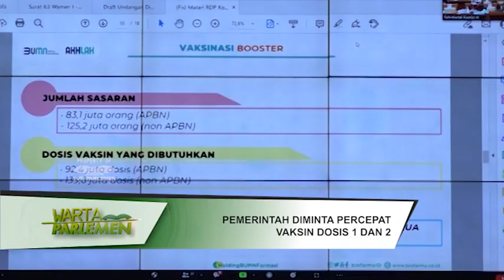WARTA PARLEMEN - PEMERINTAH DIMINTA PERCEPAT VAKSIN DOSIS 1 DAN 2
Pemerintah Akan Memulai Vaksinasi Covid Sembilan Belas Dosis Ketiga Atau Booster Pada Awal Tahun Depan. Sementara Itu, Vaksinasi Dosis Pertama Dan Kedua Masih Belum Merata Secara Kuantitas Dan Kualitas. Untuk Itu Komisi Sembilan DPR RI Meminta Pemerintah Tetap Fokus, Dan Mempercepat Vaksinasi Dosis Pertama Dan Kedua, Hingga Tuntas Dan Merata Di Seluruh Indonesia.

NARASUMBER : NURHAYATI / Anggota Komisi IX DPR RI / F-PPP / Dapil JAWA BARAT XI
RATU NGADU BONU WULLA / Anggota Komisi IX DPR RI / F-P. NASDEM / Dapil NTT II